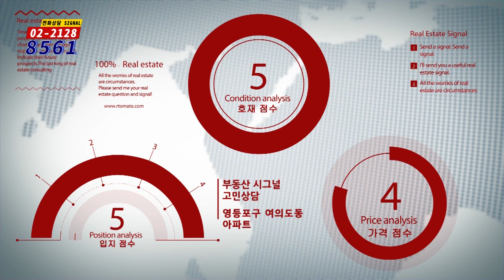부동산토마토TV 알토마토 rtomato 02/27(수) 부동산시그널 : 영등포구 여의도동 아파트, 보유 여부 및 향후 전망은?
김윤제 이사(드림부동산투자자문)의 네 번째 상담

여의도 공작아파트 33평을 전세임대 중인데
임대만기가 몇 개월 남아있습니다.
계속 보유를 해야 할지 매도해야 할지 고민인데요.
앞으로 전망도 부탁드립니다.